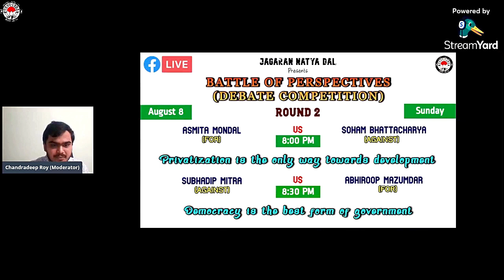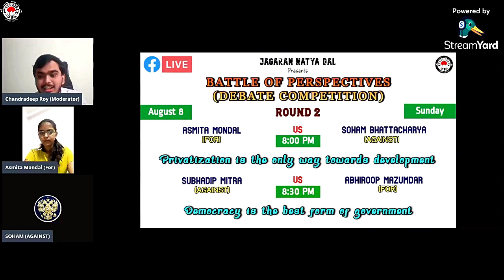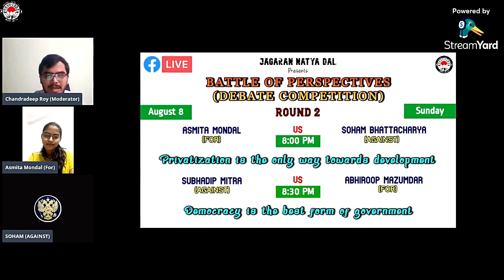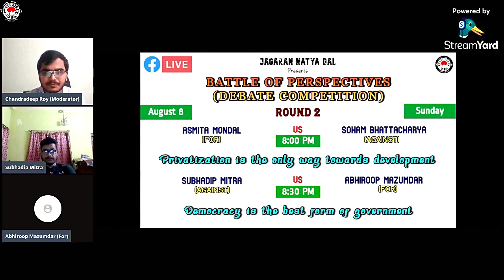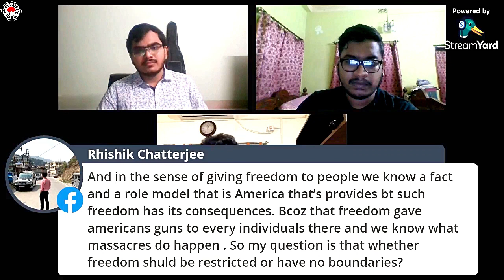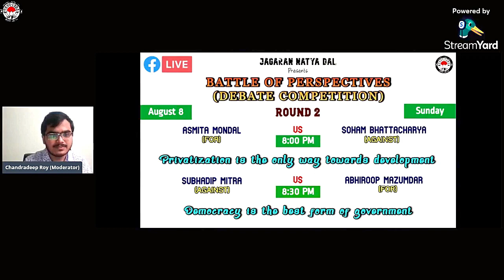Battle of Perspectives | Debate Competition | Round 2 | Soham Vs Asmita | Abhiroop Vs Subhadip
JND's debate competition featured debates on two topics.
Topic 1 : Privatisation is the only way towards development.
Topic 2: Democracy is the best form of government.
It was hosted by Chandradeep Roy on Sunday, 8th August live on Facebook.
debate
compeititon
debate compeititon
battle of perspectives
perspectives
battle
democracy
government
privatization
private
public
best government
public enterprise